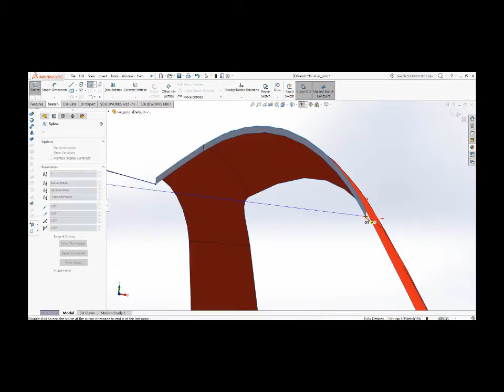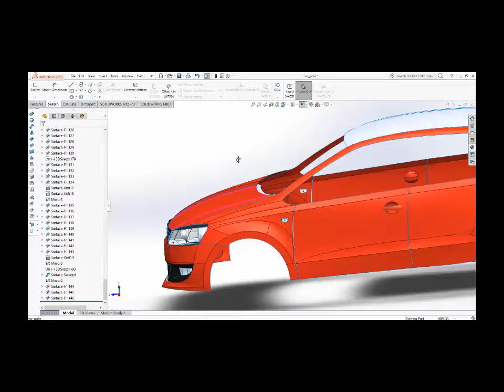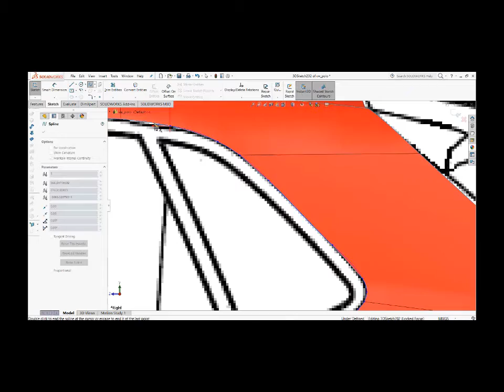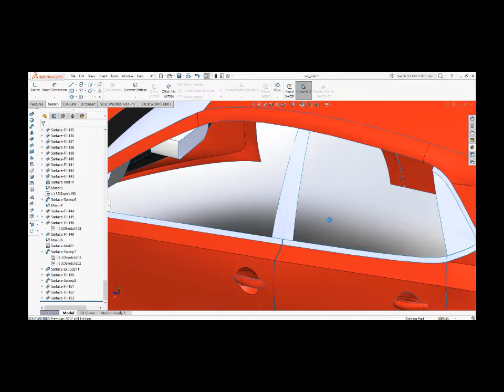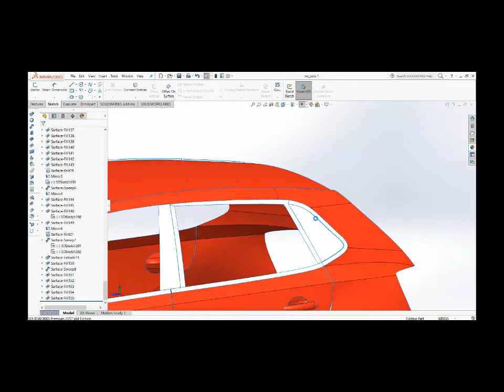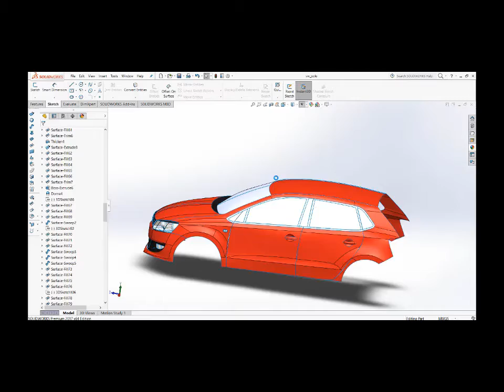Volkswagen Polo Part-8 (roof, windshield and windows) [SOLIDWORKS] [TIME-LAPSE]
Hello everyone, I hope you all are doing good. Here is PART-8 time-lapse video of VOLKSWAGEN POLO.

Hope you will enjoy it and find it useful.